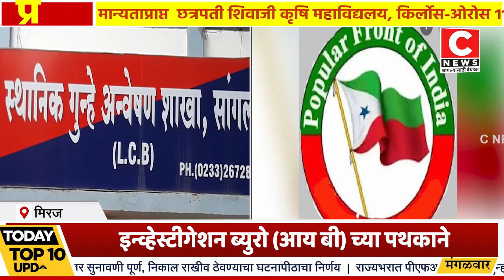पीएफआयशी संबंधित मिरजेतील तरुण एलसीबीच्या ताब्यात...Iसी न्यूज